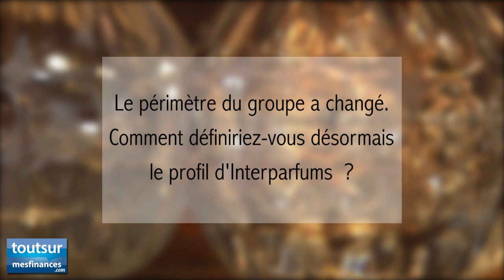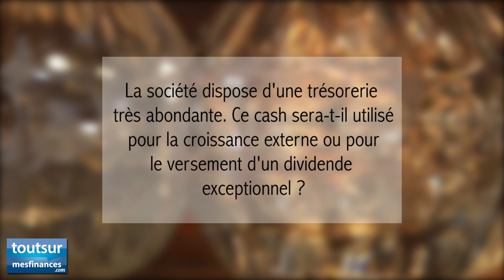Interview de Philippe Santi, DG d'Interparfums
Investir dans un PEA PME n'est pas forcément synonyme de prise de risque inconsidérée au capital d'entreprises très innovantes ayant tout à prouver. De belles PME et ETI sont également éligibles à l'image d'Interparfums, comme en témoigne son Directeur Général Philippe Santi.